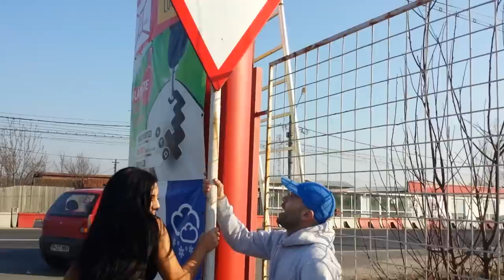La cel mai nou videoclip IONUT MITITELU..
STUDIO AUDIO-VIDEO YAYA PRODUCTION :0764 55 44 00